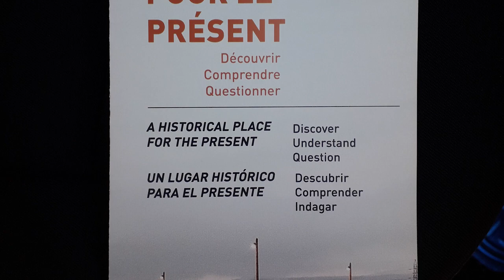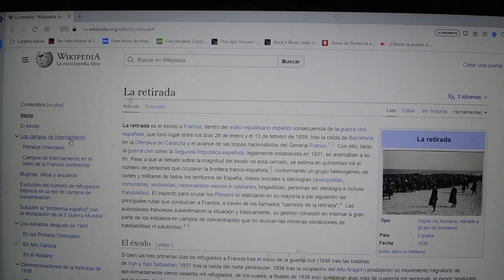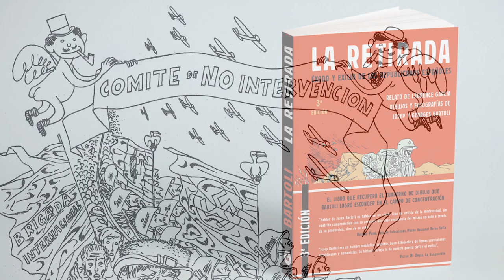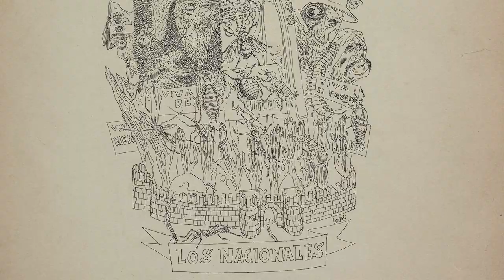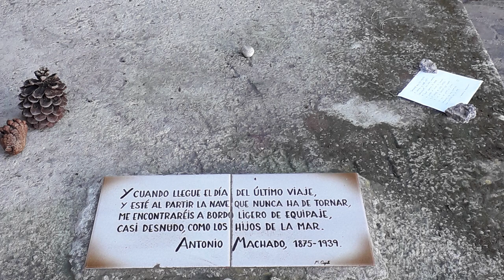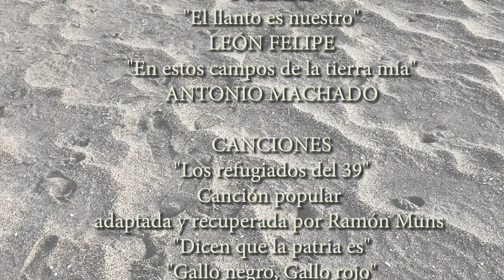La Noche de los Libros: La Retirada. Abriendo los ojos tras la oscuridad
En esta noche de librerías nos despertamos abriendo los ojos (tras casi 75 años de la oscuridad desde el final de la Guerra Civil) al devenir de los vencidos tras su exilio en la llamada “La Retirada”. A través de distintas actividades hablamos de los campos de concentración franceses en los que fueron recluidos, la negación de su existencia por parte tanto del nuevo gobierno español así como del gobierno francés, el alistamiento de muchos de ellos en la resistencia antifascista o la liberación de París.
Pretendemos hacer un cuestionamiento sobre la forma de construir la historia, cuando nos negamos a abrir los ojos.
Solo enfrentándonos a los miedos de la noche podremos construir con seguridad el futuro.